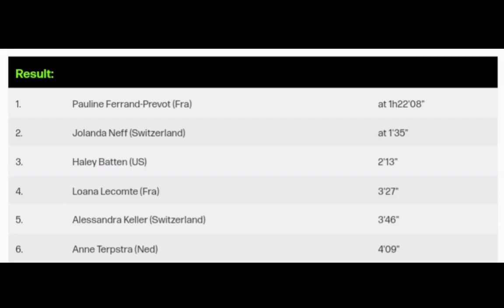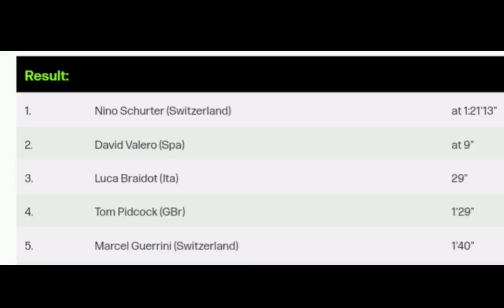Pauline Ferrand-Prévot Wins | 2022 UCI MTB Worlds | Cross Country (XCO)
Ferrand-Prévot was quoted saying "This is crazy, I had prepared myself for this goal and I am winning two world titles. I really want to enjoy it. It has been a difficult season with highs and lows. But I make it a point of honor by being able to say that I am still here."

Classification

1 Pauline Ferrand-Prevot (Fra) at 1h22'08"
2. Jolanda Neff (Switzerland) at 1'35"
3. Haley Batten (US) 2'13"
4. Loana Lecomte (Fra) 3'27"
5. Alessandra Keller (Switzerland) 3'46"